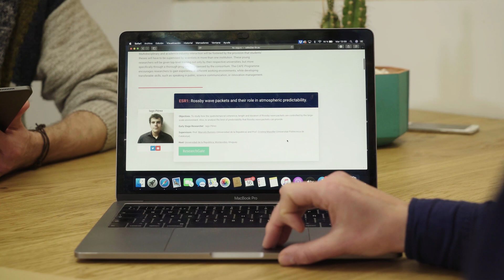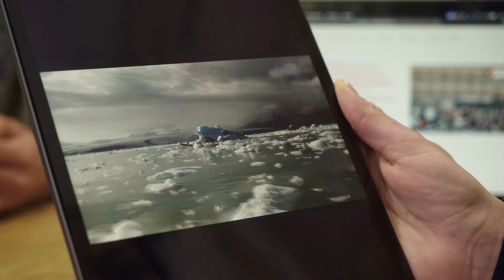Get to know the CAFE ESRs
The CAFE network is formed by people from all over the world. In this video, Early Stage Researchers (ESRs) Niclas Rieger and Mónica Minjares introduce the 12 PhD candidates that are currently working on their thesis projects in the hosting institutions that are part of the CAFE consortium, across five countries.

CAFE fosters multidisciplinary and academia-industry interaction by the provision that students’ theses will have to be supervised by scientists in more than one institution. These young researchers will be given top-level training not only by their respective universities, but more specifically through a thorough programme organised by the consortium. The CAFE Programme encourages researchers to gain experience in different working environments, while developing transferable skills, such as speaking in public, science communication, or innovation management.

Want to know more about these outstanding young researchers? to learn about each of their projects.

CAFE is a Marie Skłodowska-Curie Innovative Training Network. The project consortium is formed by ten international partners recruiting, hosting and training researchers.

This project has received funding from the European Union’s Horizon 2020 research and innovation programme under the Marie Sklodowska-Curie grant agreement No 813844